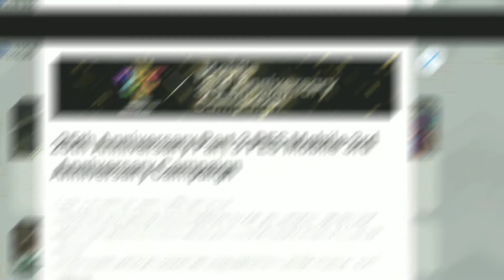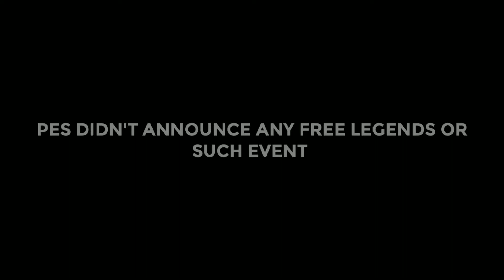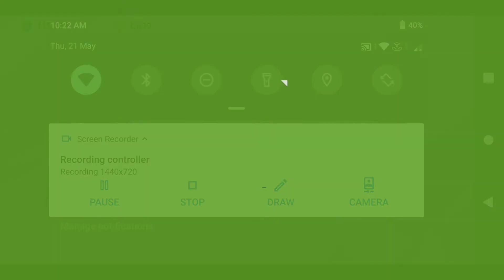FREE LEGEND PACKS?! PES MOBILE 3 ANIVERSARY CAMPAIGN DETAILS! AM5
Konami has finally given is information about the highly awaited pes mobile 3rd Aniversary campaign!!

-AM5